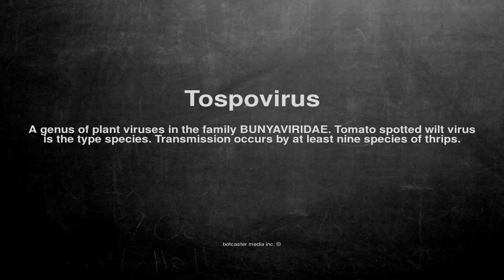Medical vocabulary: What does Tospovirus mean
What does Tospovirus mean in English?